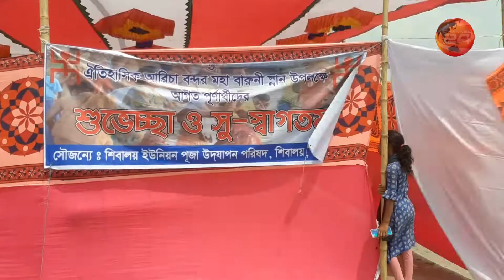মানিকগঞ্জের যমুনাপাড়ে স্নান উৎসব | Channel 24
মানিকগঞ্জে যমুনার নদীর পাড়ে আরিচা এলাকায় দুই বছর পর শুরু হয়েছে হিন্দু
ধর্মাবলম্বীদের বারুনি স্নান।

»» Office Address:
Bangladesh.